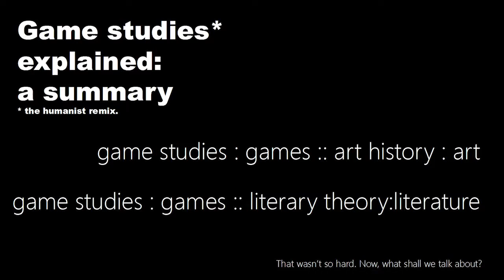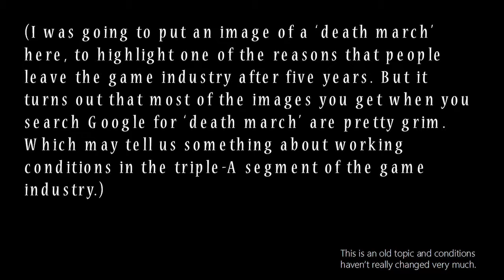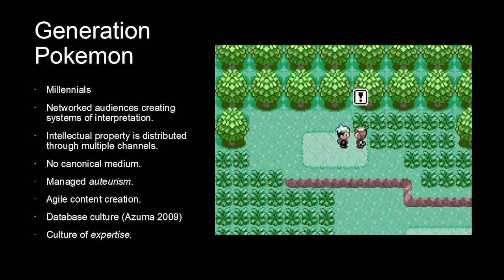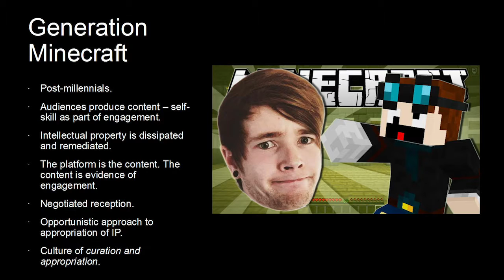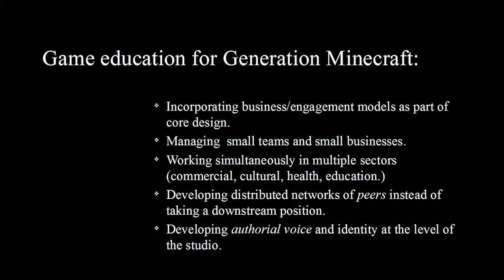From Generation Nintendo to Generation Minecraft: The Changing Face of Game Education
As game development has grown in economic and cultural significance, game education programmes have emerged to prepare students for careers in game design and development. How has game education kept pace with changing markets, new audiences, and new platforms? How can one educate people who are as ready to design the next Pokemon Go as they are to work on a traditional action game? Could game education evolve to be a model for a future-facing, collaborative art and design education? This will aim to explore many of the exciting challenges facing the world of Gaming and the skills required to support and grow the industry in the 21st century. You will hear from these thought leaders as they tell it like it really is and help us explore a vision for the future of Games and Games Education in Scotland and across the UK.

• William Huber, Head of Centre of Excellence in Game Education – Abertay University.
• Gareth Cavanagh, Director – Irontown Interactive